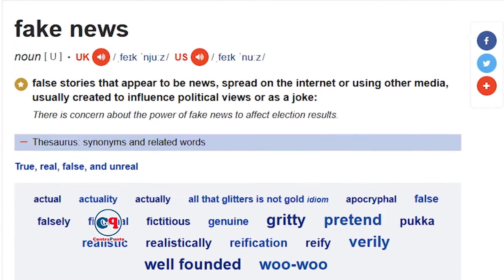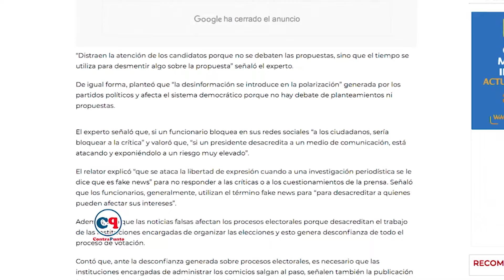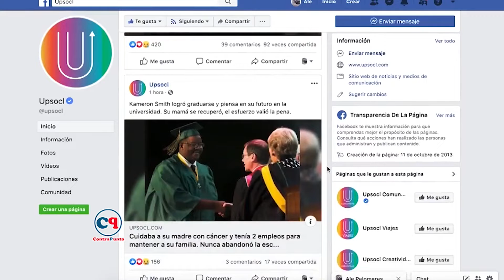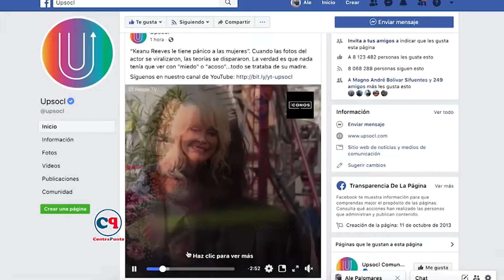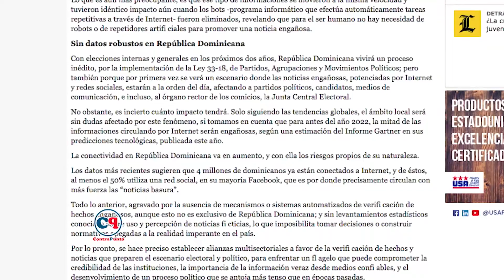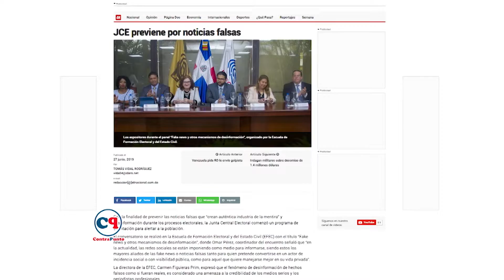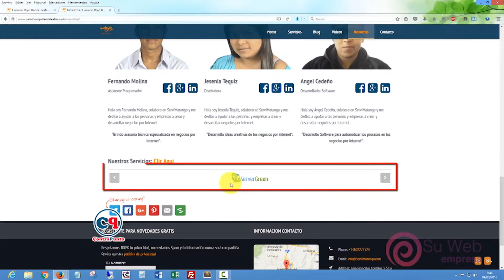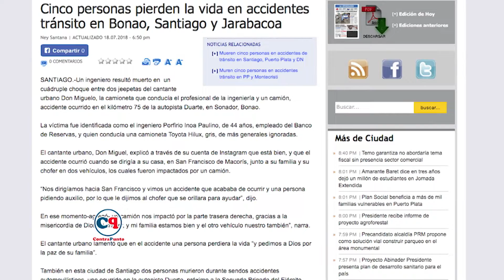El fenómeno del Fake News en nuestra sociedad | ContraPunto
De acuerdo con la Federación Internacional de Periodistas (FIP), el término "Fake News" es utilizado para conceptualizar la divulgación de noticias falsas que provocan un peligroso círculo de desinformación.

Vea detalles de esta edición de Contrapunto “El fenómeno del Fake News en nuestra sociedad ”.